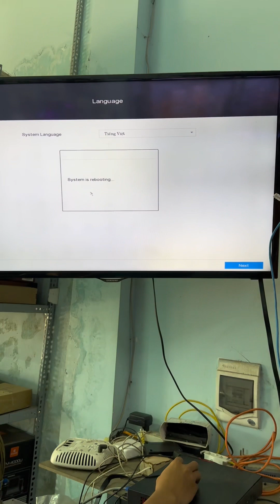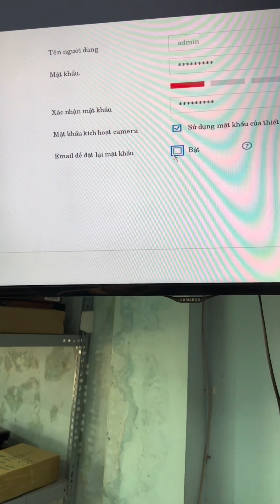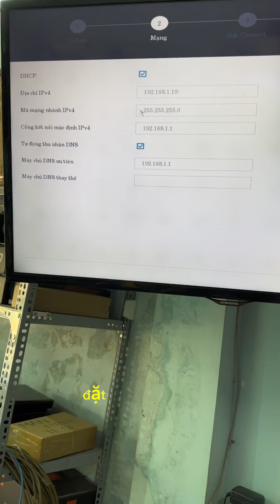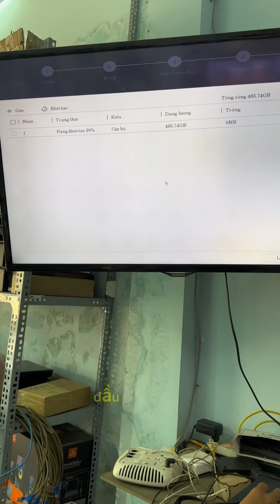Cài đặt nhanh đầu ghi Hikvision analog 2023